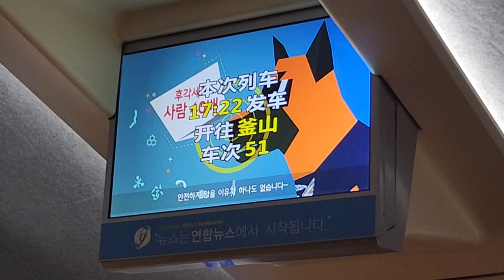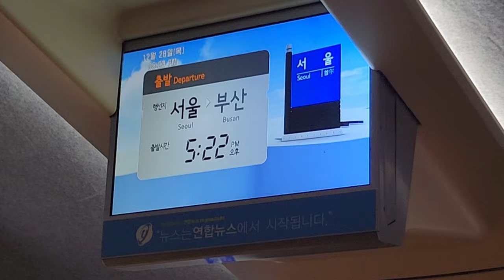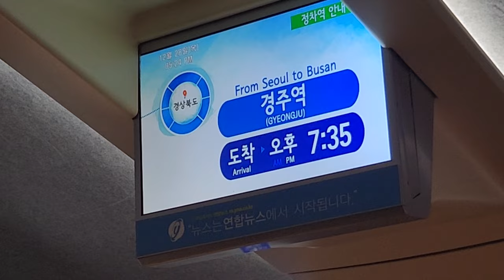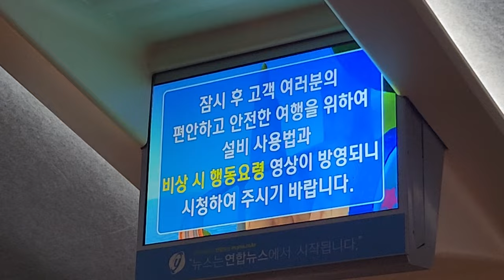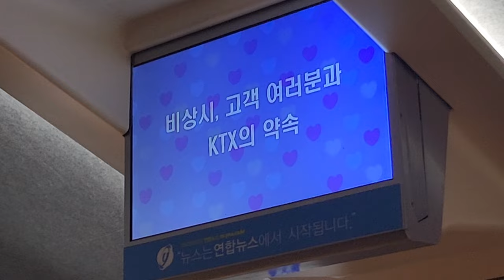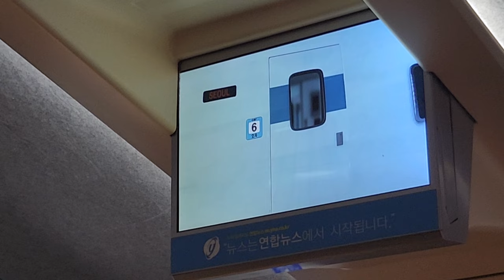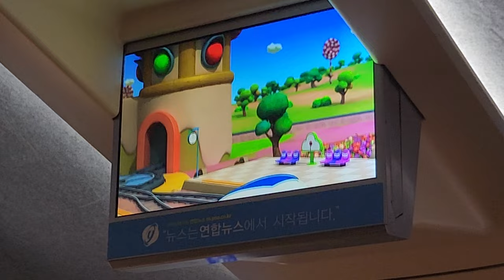KTX 서울발 부산행 51열차 정차역 안내 비상시 행동요령 서울-노량진 주행영상, LCD(경부선 하행편)(9)